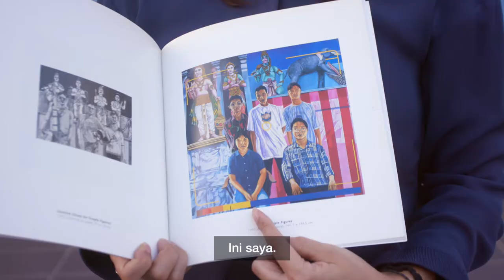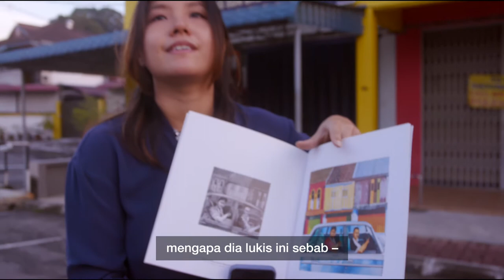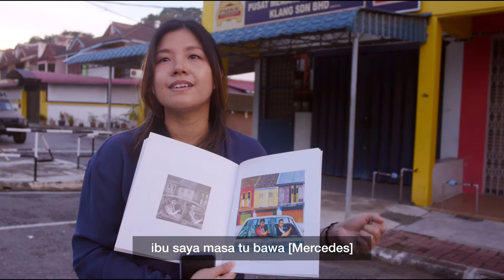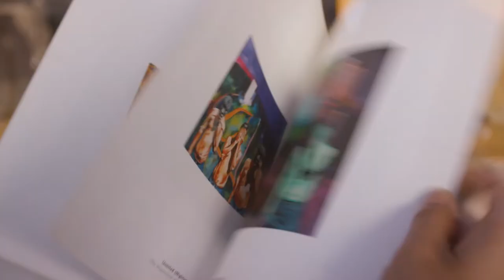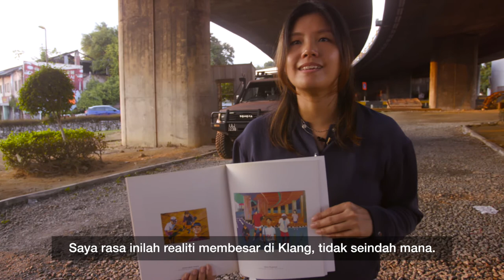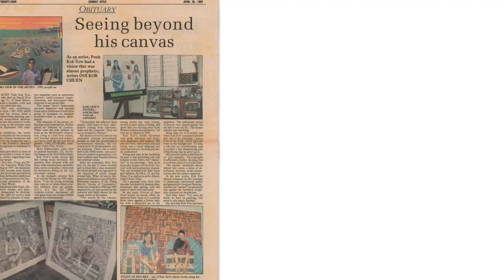Kok Yew Puah: Portrait of a Malaysian Artist - Conversation with Sze Ning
Speaker: Sze Ning

This short video by Mahen Bala features a conversation with Kok Yew Puah’s daughter, Sze Ning, as she revisits familiar places around Klang that appear prominently in her father';s paintings. Interspersed with glimpses of visual and sonic textures from around the royal city, the visual narrative prompts the question of just how much Klang has changed over the decades, and what it ultimately means to the people who call it home.
Video pendek ini oleh Mahen Bala menampilkan perbualan bersama anak perempuan Kok Yew Puah, Sze Ning, yang melawat kembali tempat-tempat kebiasaan di sekitar Klang yang menonjol dalam lukisan bapanya. Bersilih antara video sekilas dan tekstur sonik sekitar bandar diraja, naratif visualnya menekan pada persoalan sejauh mana perubahan Klang sejak berdekad lalu, dan apakah maknanya kepada mereka yang memanggil tempat ini sebagai kediaman mereka.

ILHAM-211004-SzeNing